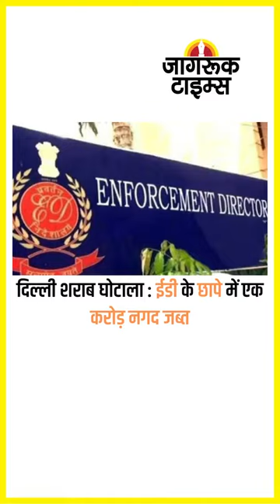JAGRUK TV : SUPER FAST NEWS 08.10.2022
जोधपुर : गैस सिलेंडर में विस्फोट, चार जिंदा जले, 16 झुलसे

वायुसेना दिवस : सुचाना लेक पर एयर शो, रोमांचित हुए लोग

वायुसेना की नई शाखा ‘दिशा’ संभालेगी अत्याधुनिक शस्त्र

नोएडा : नशे में धुत लड़कियों ने सोसायटी के गार्ड को पीटा

पूर्व राज्यपाल सत्यपाल मलिक से सीबीआई की लंबी पूछताछ

अदाणी हो या अंबानी, निवेश के लिए सबका स्वागत : गहलोत

पंजाब : बॉर्डर पार ड्रोन से हथियारों की तस्करी का भंडाफोड़

‘आदिपुरुष’ के खिलाफ याचिका दायर, गलत चित्रण का आरोप

क्रिकेट : वॉशिंगटन सुंदर लेंगे चोटिल दीपक चाहर की जगह

महिला क्रिकेट : भारत की लड़कियों ने बांग्लादेश को हराया

पंजाब से 300 किमी साइकिल चलाकर दिल्ली पहुंचा बच्चा

दिल्ली शराब घोटाला : ईडी के छापे में एक करोड़ नगद जब्त

गुवाहाटी : दुष्कर्म कर गला काटने की कोशिश, जंगल में फेंका

कर्नाटक : बेंगलुरु में थम सकते ओला व उबर ऑटो के पहिए

मुंबई में बरामदगी : विदेशी प्रजातियों के 665 जानवर जब्त

मुंबई : न्यू तिलक नगर इलाके की रिहायशी इमारत में आग